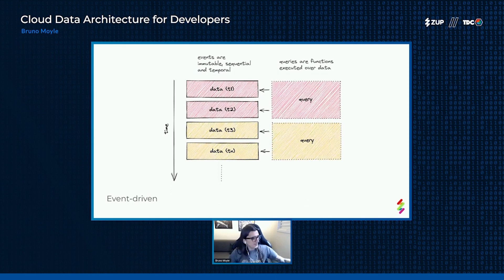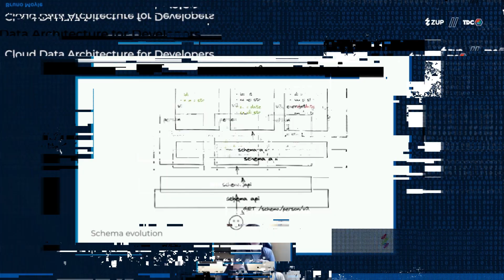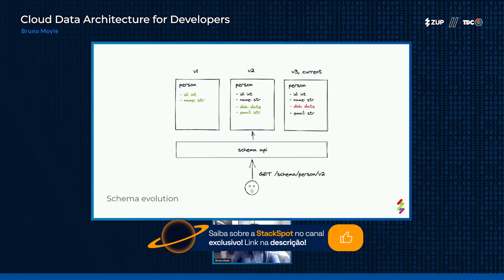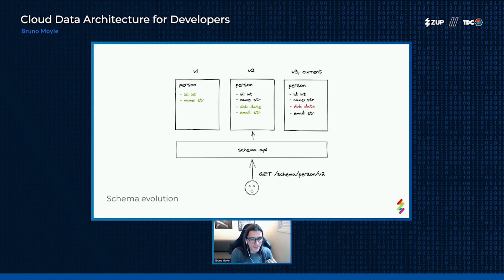Apresentando schema evolution | 📎 Zup Clipes ✂️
Vamos falar da evolução de Schema e desmistificar as crenças que geralmente pode-se ter sobre esse recurso. Confira mais detalhes no Zup Clipes!

@zupinnovation - LinkedIn | Instagram